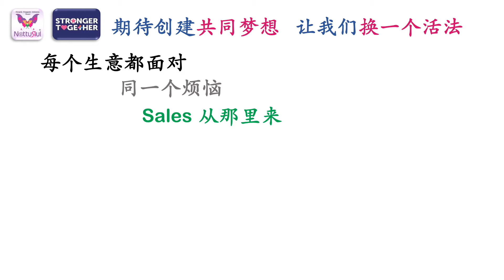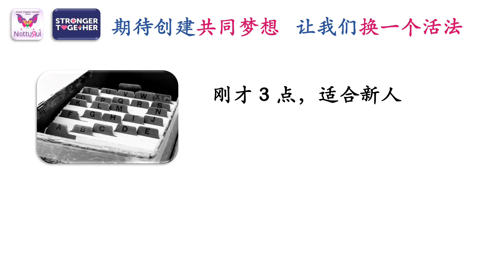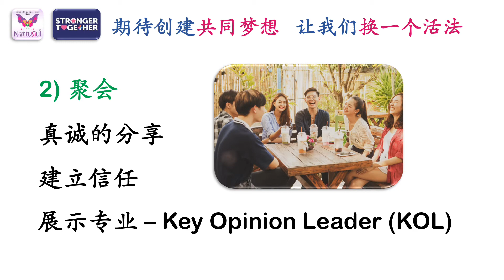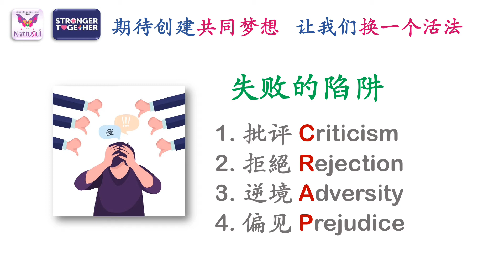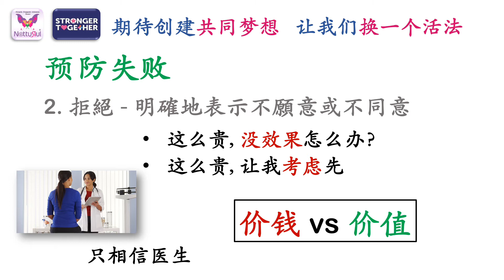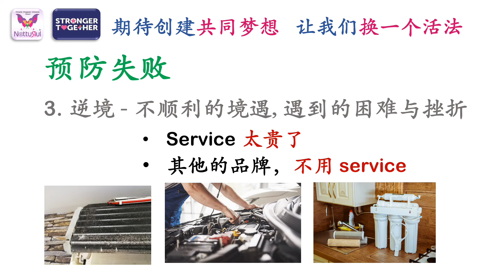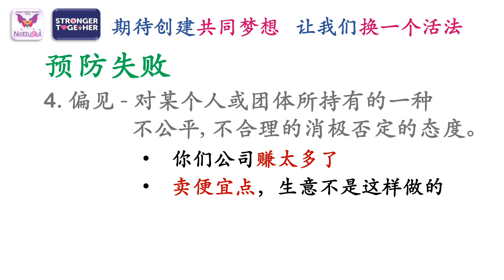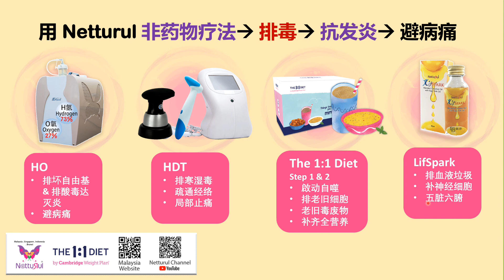01 0105 L6-做不完的顾客源 by Vincent